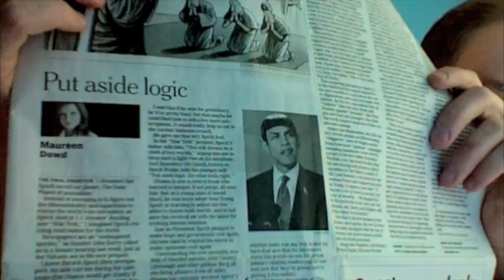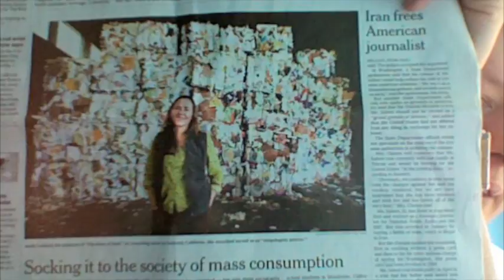Sunday Morning Musing (EP9) - 17 May 09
Today's musing covers New York Time columnist Maureen Dowd's Op Ed piece "Put aside logic" on the state of journalism and the health of media outlets using Star Trek references (nicely segueing last week's Star Trek musing).  It made me think about what role new media is playing in today's society as to how and where we get our information these days.  By any judge, Annie Leonard has done a good job of using new media through her video creation "The Story of Stuff", "a sleeper hit in American classrooms" which teaches about the effects of human consumption.  I muse on this as part of my ongoing thoughts and vocational insights into resource management.  After all that "heavy stuff", I decided to take you on a tour of my garden to see how nature is doing quite nicely on it's own (okay, with a wee bit of help from my side).  Enjoy!